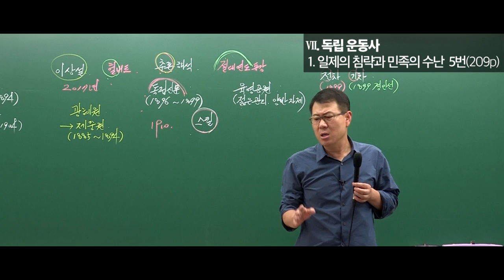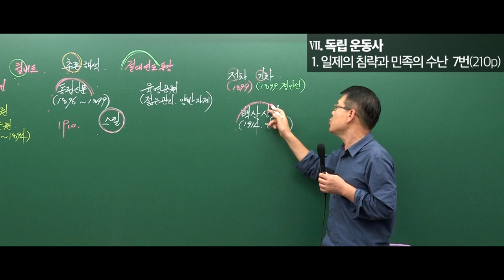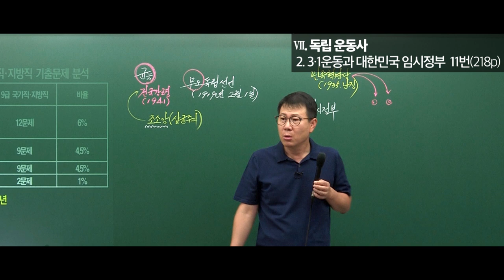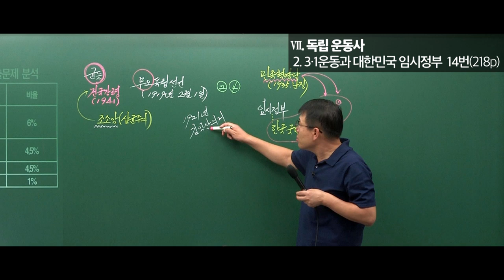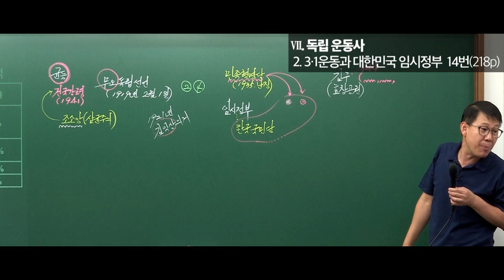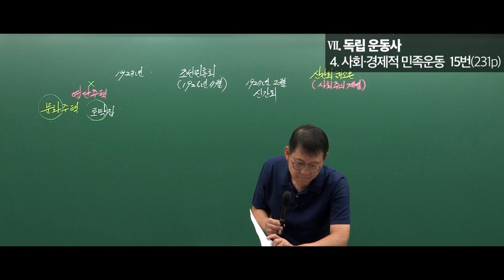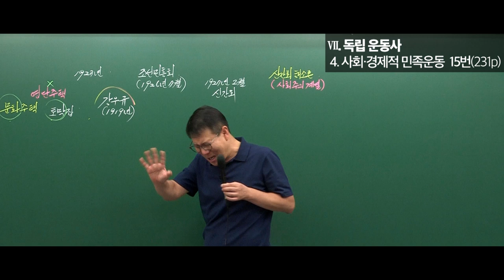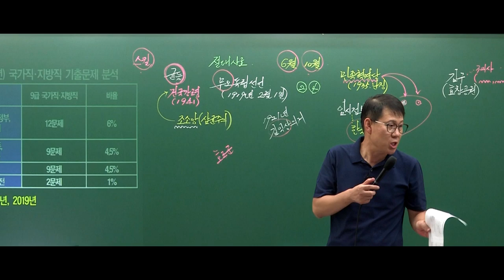[고종훈 한국사] 2020 9급 기출 엄선 600제 7단원(난이도 중 해설)